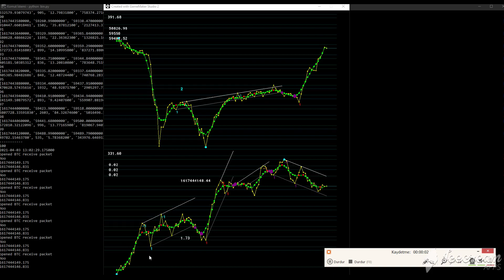Bitcoin and GameMaker: Studio 2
Bitcoin trade bot graphic processing with Binance api+ Game Maker Studio 2.

USDT-erc20 adress:
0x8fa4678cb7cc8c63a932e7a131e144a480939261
USDT-trc20 adress:
TDeVnTnmiXCA4NGvRfcx5uS5tpTg8ukNKb